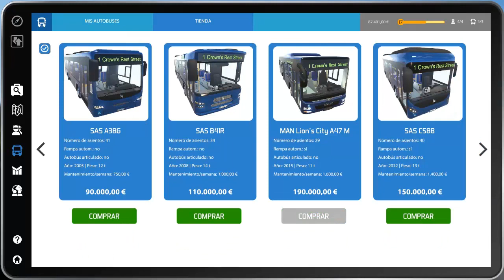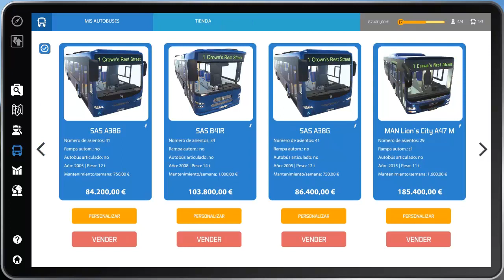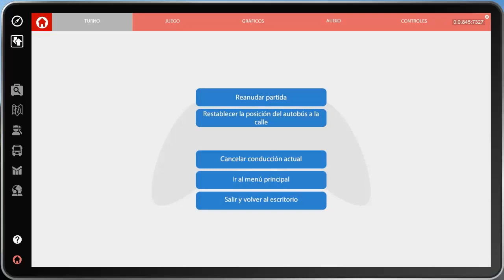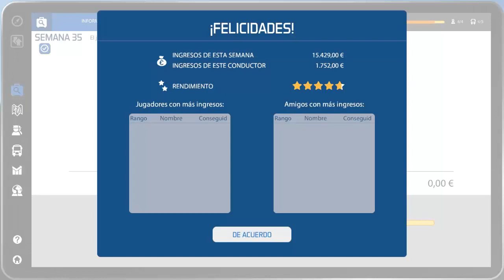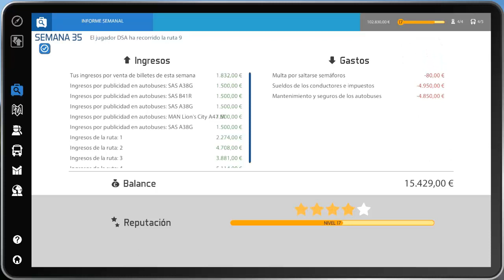Bus Simulator 16 - Cap.29 - Nueva Ruta | Gameplay Español